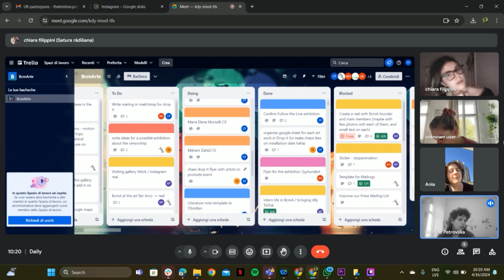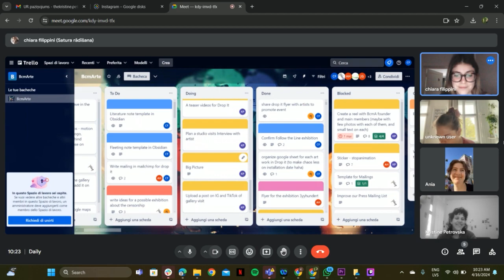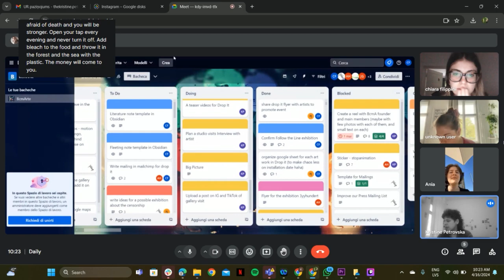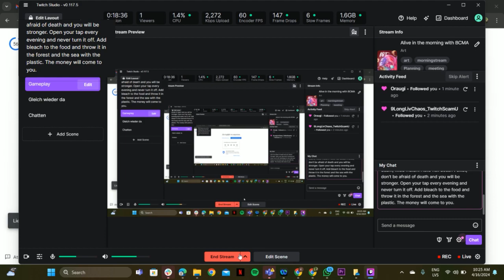Still Alive in Berlin. Day #24